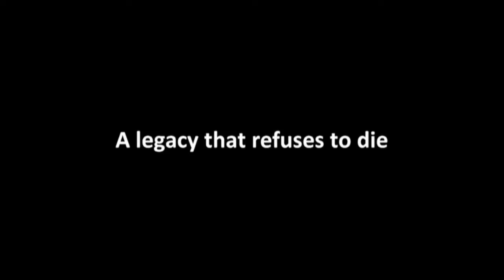THE WHOLE GRITTY CITY Original 3-minute trailer